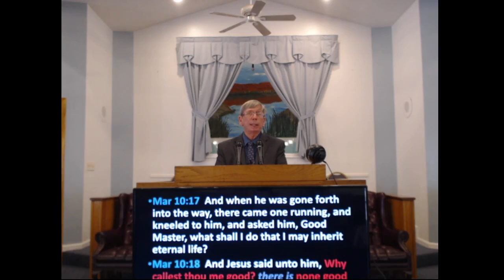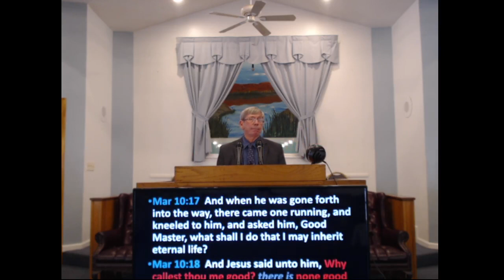"God is Not a Robber"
West Park Baptist Church
Pastor- Dr. Michael McClure